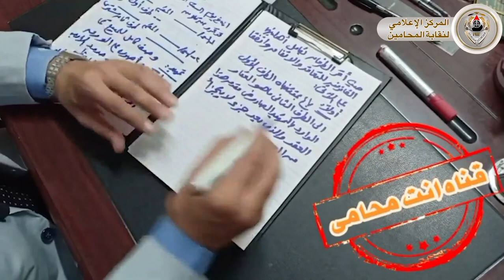بالفيديو.. خطوات كتابة عقد البيع.